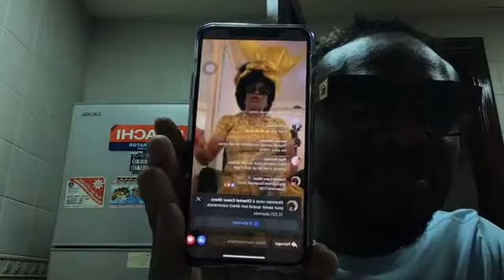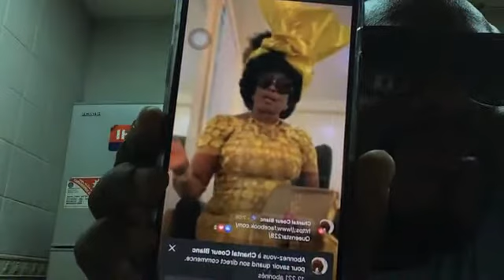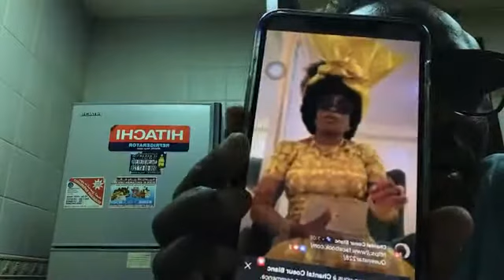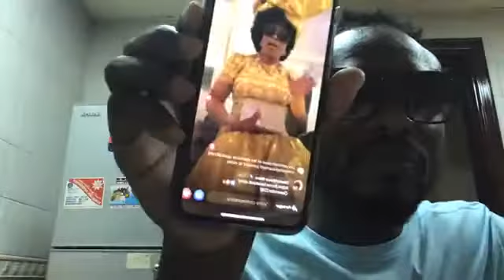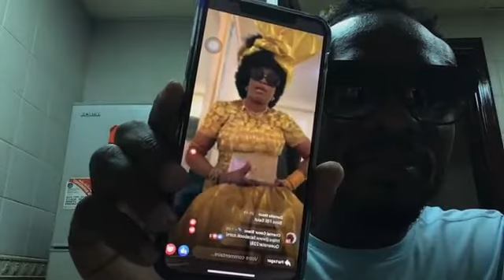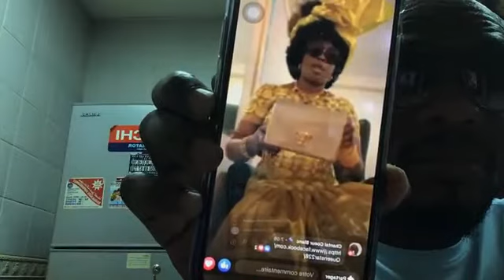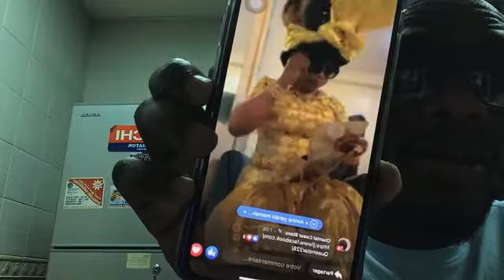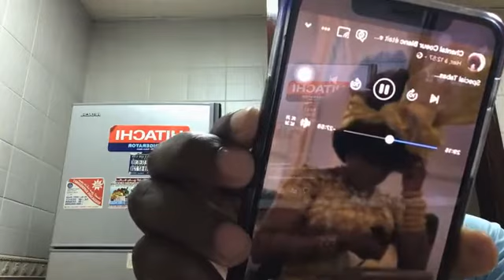RAOUL LE BLANC SUR L'AFFAIRE DU MOMENT